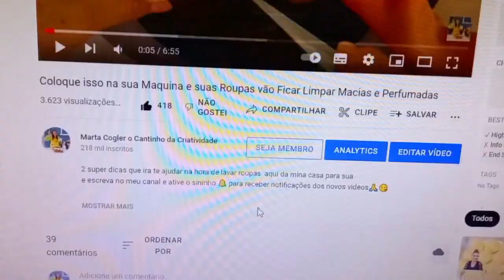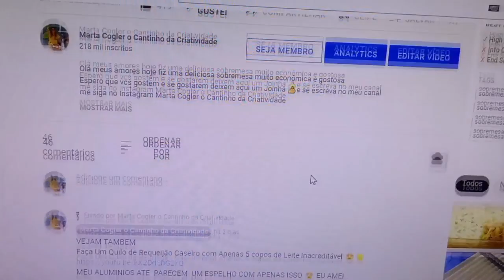Chegou minha tão sonhada placa do YOUTUBE e quem Ganha Pix e Vocês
Parabéns para ganhadora de hoje.
Veja como participar do próximo Pix
OBRIGADA A TODOS OS INCRITOS DO MEU CANAL DEDICA A VCS ESTA TÃO SONHADA PLACA DO YOUTUB